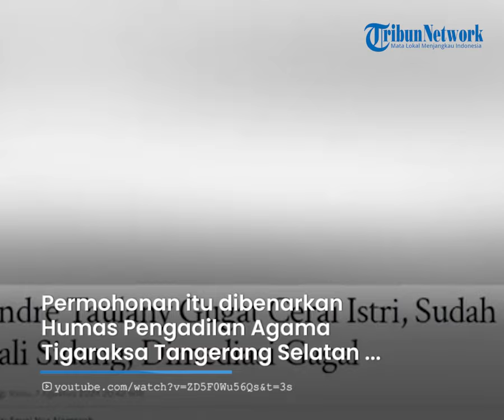Unggahan Andre Taulany soal Pria Dipeluk Wanita tapi Pantulan Cermin Muncul Ular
TRIBUN-TIMUR.COM - Kabar mengejutkan datang dari kehidupan rumah tangga komedian senior Andre Taulany.

Ia nenggugat cerai istrinya Rien Wartia Trigina yang sudah menemaninya selama 19 tahun pernikahan.

Bahkan permohonan cerai itu sudah ia daftarkan ke Pengadilan Agama Tangerang Selatan sejak 4 April 2024.

Permohonan itu dibenarkan Humas Pengadilan Agama Tigaraksa Tangerang Selatan Ummi Azma.

Banyak kemudian netizen mempertanyakan penyebab komandan Andre menggugat cerai ibu dari ketiga anaknya.

Hingga sebuah unggahan Andre di tanggal 6 Maret 2024, jadi sorotan.

Netizen menilai dari postingan itu, diduga penyebab rumah tangga Andre alami keretakan.

Unggahan itu menggambarkan seorang pria yang dipeluk wanita. Namun didepannya ada cermin yang memantulkan pria itu terlilit ular.

Program: Tribun Hotnews
Host: Annisa Husnuzhan
Editor Video: Asriadi
Naskah: Wa Ode Nurmin
Kameramen: Zakly Ternaputra Wabula

(TRIBUN-TIMUR.COM)